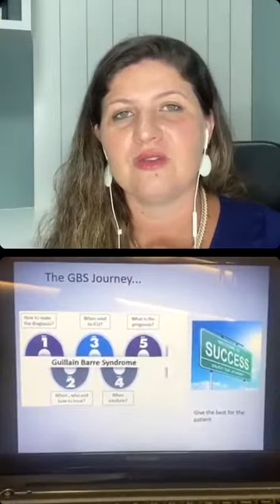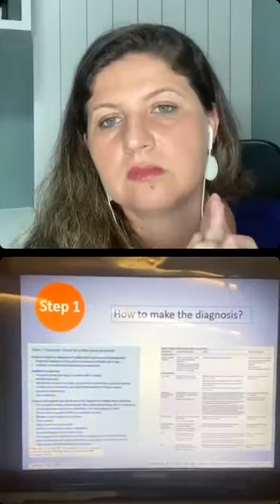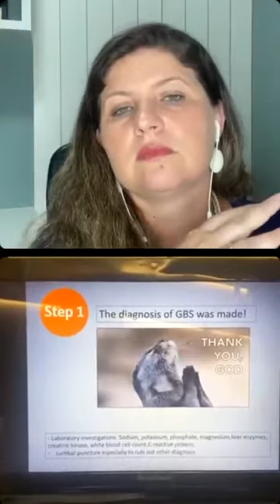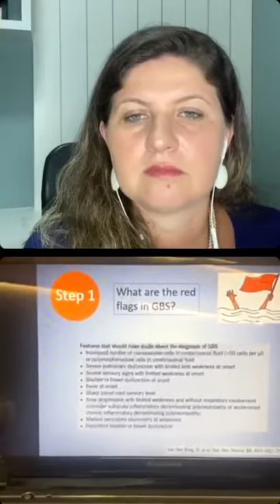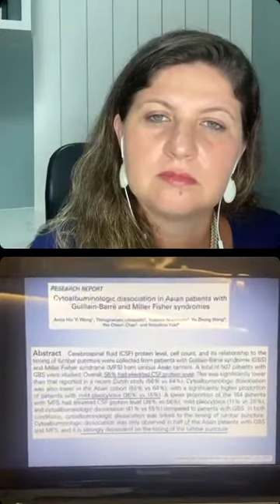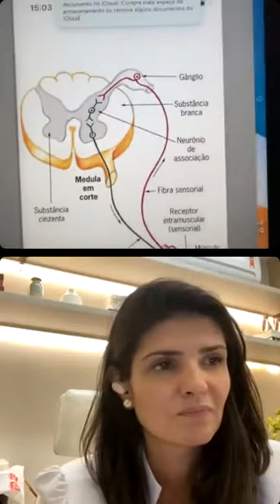Como fazer o diagnóstico do Guillain-Barré?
O diagnóstico do Guillain-Barré é feito baseado em dados clínicos, considerando-se um quadro de paralisia flácida ascendente e arreflexia

O grande problema é quando o quadro clínico não é clássico… e não raramente acontecem casos com reflexo mantido ou até aumentados
Alterações associadas de sensibilidade e até mesmo associação com paralisia de pares cranianos

Portanto a ressonância magnética da coluna lombar tem a sua indicação na confirmação ou não deste diagnóstico quando existem informações não tão clássicas sobre a doença

Além disso pode ser necessário fazer RM de coluna dorsal e até mesmo cervical para afastar uma mielite inicial caso os reflexos não estejam abolidos

E ainda considerar a possibilidade de incluir RM de crânio nessa investigação diagnóstica

Lembre se sempre que o a ressonância deve ser feita com contraste e direcionada ao estudo das raizes nervosas é que o gânglio da raiz dorsal vai ter captação pelo meio de contraste e isso é totalmente normal

Então assista a essa maravilhosa discussão com a Dr Camila Pupe e já deixe sua dúvida nos comentários